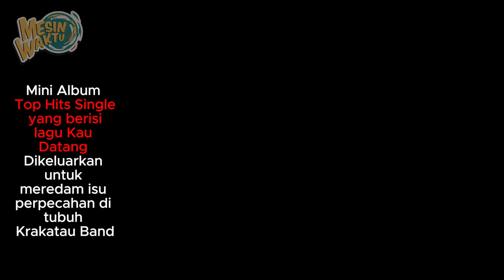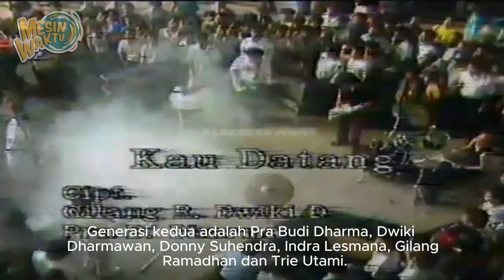Krakatau - Kau Datang | Nostalgia Jaman dulu - Mesin Waktu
Krakatau adalah grup ijazz dan pop remaja ang namanya terinspirasi dari Gunung Krakatau, dimotori oleh Dwiki Dharmawan dan Pra Budi Dharma. Namun dalam perjalanan kariernya grup musik ini mengalami banyak pergantian personel hingga perubahan genre musiknya. Awalnya Krakatau memainkan jazz, rock dan jazz fusion, tetapi kini juga bergenre World Jazz.

Sepanjang kariernya Krakatau mengalami tiga kali perubahan besar. Generasi pertama adalah Pra Budi Dharma, Dwiki Dharmawan, Donny Suhendra dan Budhy Haryono. Generasi kedua adalah Pra Budi Dharma, Dwiki Dharmawan, Donny Suhendra, Indra Lesmana, Gilang Ramadhan dan Trie Utami. Dan generasi yang terakhir hingga kini adalah Dwiki Dharmawan, Pra Budi Dharma, Nya Ina Raseuki (Ubiet), Ade Rudiana, Yoyon Dharsono, Zainal Arifin, dan Gerry Herb.

Setelah sukses dengan dua album rekaman yang laris, KRAKATAU dihantam ‘prahara’. Formasi solid mereka TRIE UTAMI, INDRA LESMANA, DWIKI DHARMAWAN, PRA B DHARMA, DONNY SUHENDRA dan GILANG RAMADHAN mulai dilanda isu perpecahan. Meskipun infotainment belum ada saat itu, tapi desas desus mereka pecah santer terdengar dan membuat penggemar mereka bertanya-tanya. Meskipun perpecahan itu sebenarnya memang benar, tapi karena mereka masih ‘hutang’ album rekaman pada BULLETIN RECORDS yang mengontrak mereka, maka merekapun harus bersabar untuk tetap bersatu demi kontrak.

Merekapun berjibaku di dapur rekaman untuk merilis album KEMBALI SATU. Tapi mengingat isu perpecahan itu semakin santer sementara album Kembali Satu belum selesai direkam semuanya, maka untuk meredam semua itu mereka merilis mini album KAU DATANG ini. Album berisi 4 lagu plus bonus minus one di Side B ini memang bisa ‘meredam’ tanda tanya penggemar mereka. Entah karena isu itu atau karena lagunya memang enak, album ini laris di pasaran. KAU DATANG sukses menjadi hits, disusul FEELS LIKE FOREVER dan RASA. 4 lagu di mini album ini kemudian juga menjadi bagian dari album KEMBALI SATU.